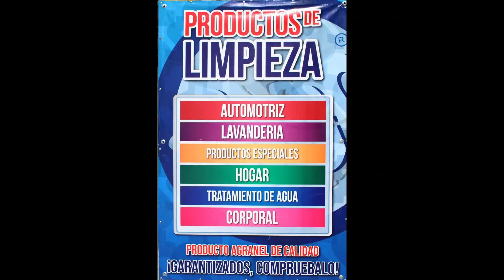Dogo Atempan, Un Mundo de Limpieza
Para este regreso a clases en Dogo Atempan Encuentras los Mejores productos de Limpieza a Granel de la mejor calidad